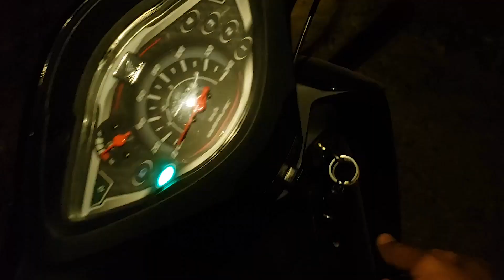ដោះត្រីជាប់មងពេលយប់ | Fishing by net at night | Fishing vlog